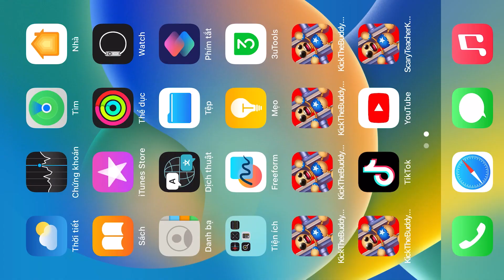COCOMELON Buddy vs SPIDERMAN Buddy in FUN VISE | Kick The Buddy